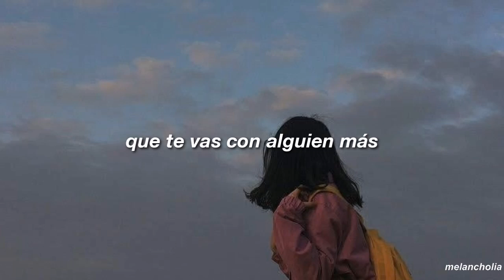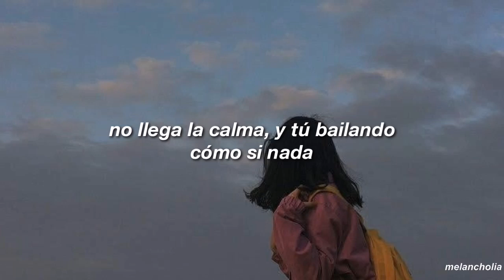Bryan Kaarl - Después de la tormenta (letra)